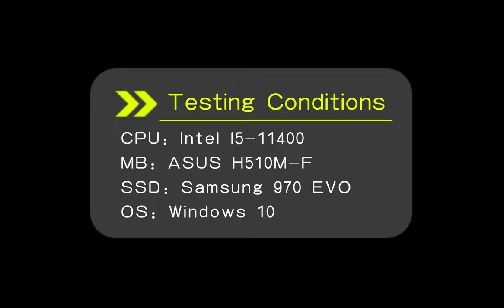M.2 PCIe NVMe X4 Adapter --- PCIe 3.0 Speed Testing with Samsung 970 EVO SSD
1) M.2 PCIe Adapter for M.2 PCIe SSD
2) PCIe 4.0/3.0/2.0 full speed
3) 0.12inch(3mm) M.2 heatsink: 5°C- 20°C cooling effect
4) Regular-profile bracket for normal ATX case installation and low-profile bracket for 2U server installation